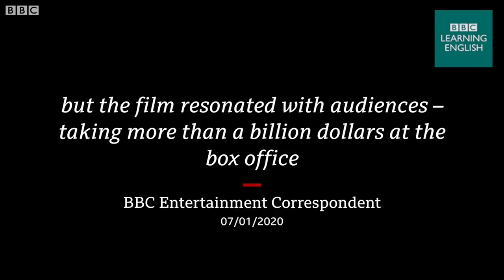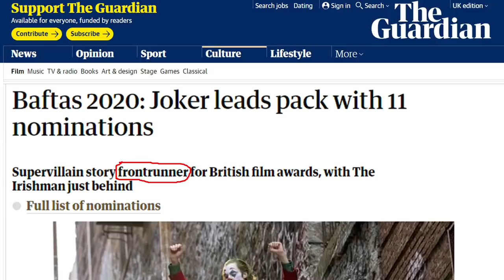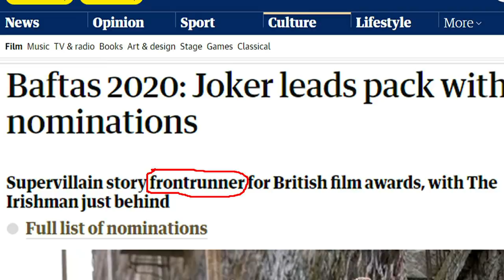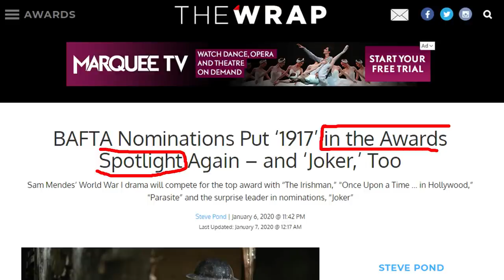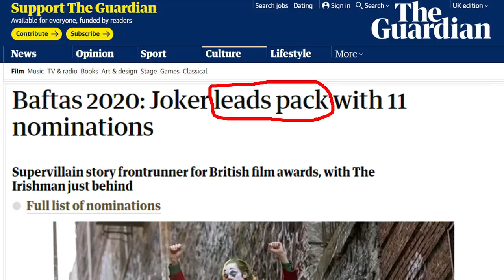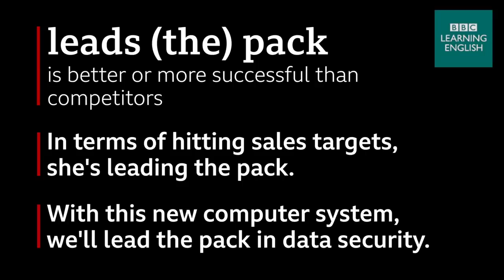Joker leads Bafta film nominations: BBC News Review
The moive 'Joker' has received 11 nominations for the British film awards known as the Baftas, including best actor for Joaquin Phoenix. Learn news vocabulary with this free English lesson from BBC Learning English.

The story:
Joker's bleak depiction of the comic book character was one of last year's most controversial releases, but the film resonated with audiences – taking more than a billion dollars at the box office and it now leads the way at the Baftas with 11 nominations including best film and best actor for Joaquin Phoenix.

Key words and phrases:
frontrunner
person expected to win the competition

• The Jamaican sprinter is the frontrunner at this year's event.
• The political party has gone from last place to frontrunner.

receiving a lot of attention

• The announcement of their wedding put the celebrities in the spotlight.
• The CEO is now under the spotlight as the fraud investigation continues.

leads (the) pack
is better or more successful than competitors

• In terms of hitting sales targets, she's leading the pack.
• With this new computer system, we'll lead the pack in data security.